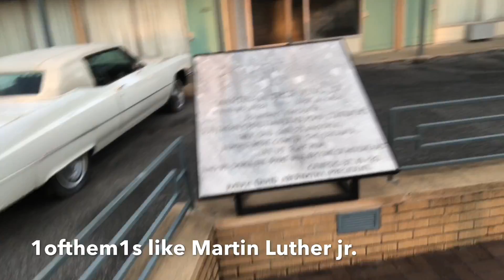hellcat hooligans tour with TALLGUYCARREVIEWS: day 2 MEMPHIS WAS MAGNIFICENT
👻: MR_organik